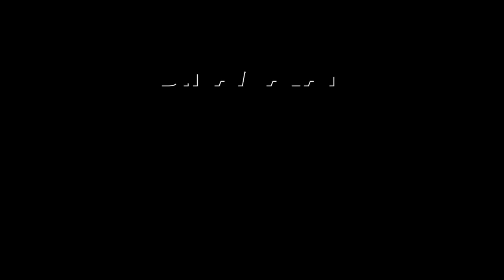வெற்றி துரைசாமி மாயம்.. திசுவை ஆய்வுக்கு அனுப்பிய போலீஸ் | Saidai Duraisamy | Vetri Duraisamy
சட்லஜ் நதியின் ஓரத்தில்
உடற்பாகங்கள்SaidaiDuraisamy